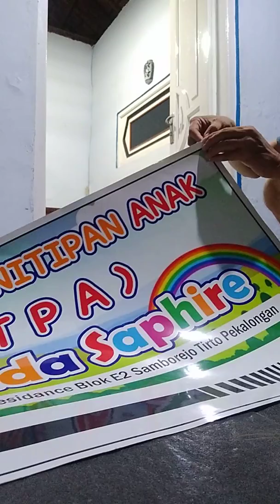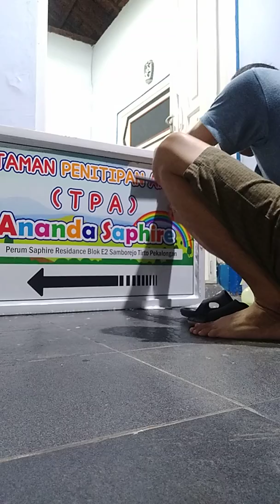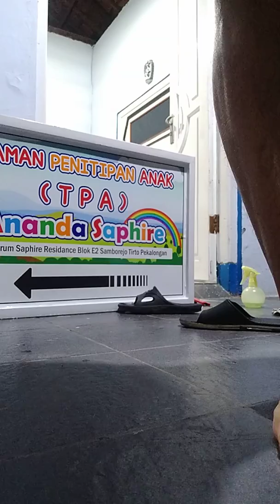Memasang stiker vinyl neon box papan reklame di plat besi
Cara sederhana memasang vinyl stiker di plat seng untuk papan Sekolah..